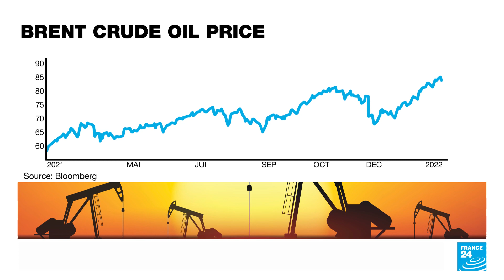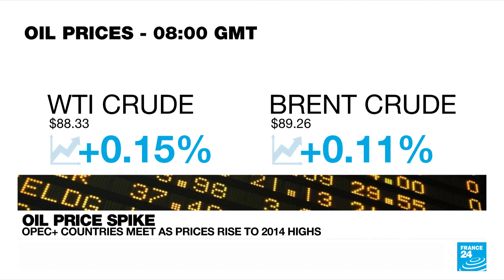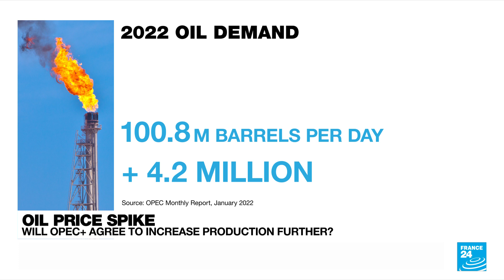Oil producers to discuss production levels as prices hit seven-year high • FRANCE 24 English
Ministers from the OPEC+ group of oil-producing countries are meeting on Wednesday to discuss supply levels, as prices have soared to their highest since 2014. The 23 states are responsible for more than 40 percent of global oil production. Prices have jumped in recent months, as supply has failed to keep pace with demand. OPEC+ has been gradually increasing production since July, but the group is coming under pressure from countries including the US to go further. Our Business Editor Stephen Carroll takes a closer look.